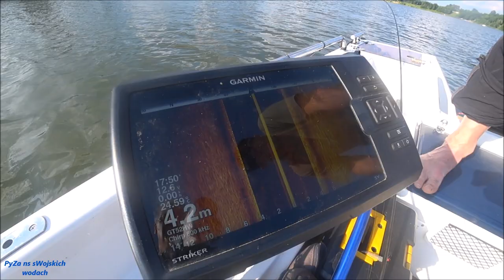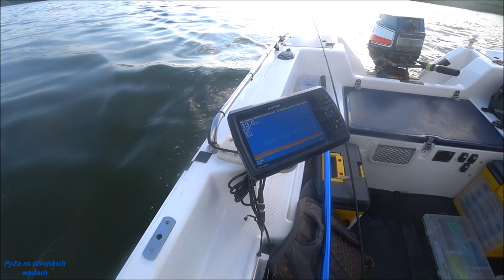SPINNING Z ŁODZI Po raz pierwszy